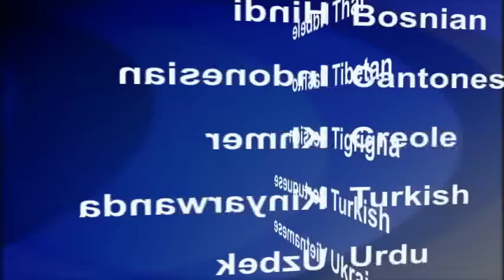2016-07-26 美國之音視頻新聞: 美國第一夫人在民主黨全代會發表演說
在星期一的大會開幕式上，民主黨內的知名人士強烈呼籲選民投票支持希拉里。第一夫人米歇爾奧巴馬談到了白宮在為美國兒童樹立榜樣方面發揮著重要的作用。她說：“我們的言行非常重要”。她認為，希拉里克林頓是唯一有資格成為下屆總統的人。